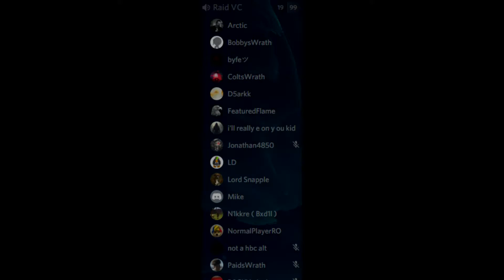Shoot To Kill | Northwind